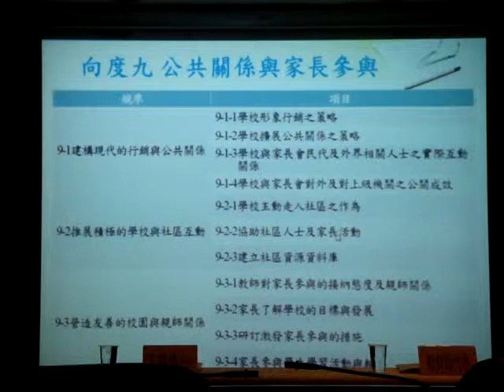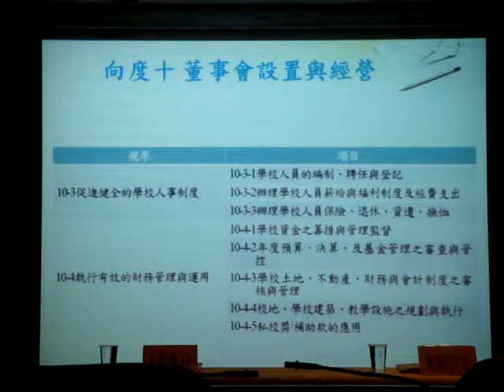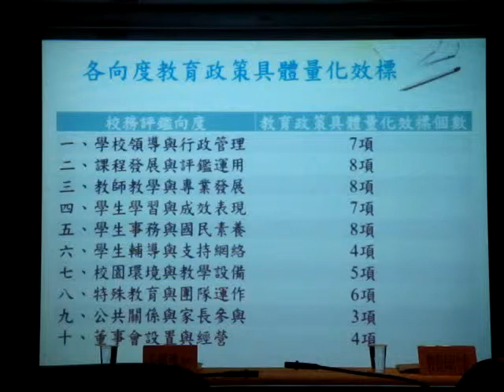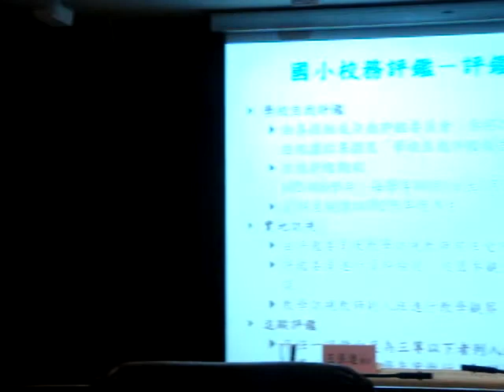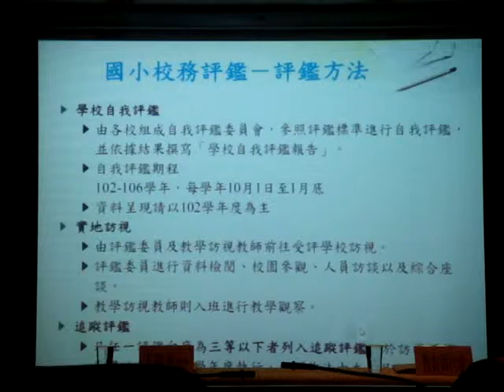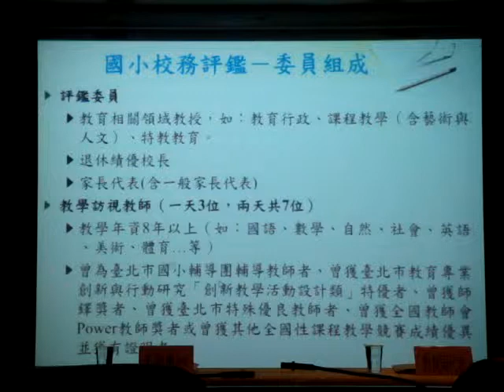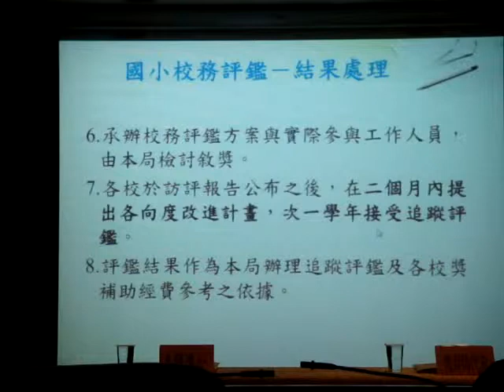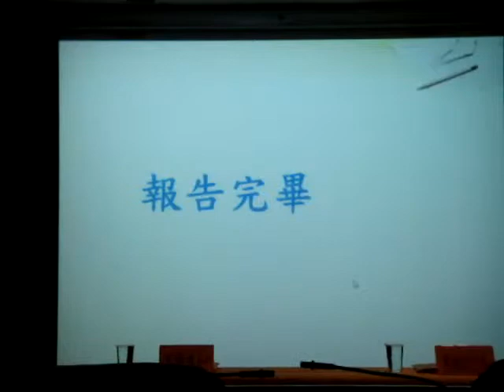1031015王保進教授說明臺北市國小校務評鑑指標